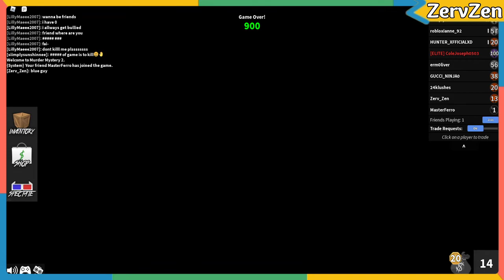ROBLOX Murder Mystery 2